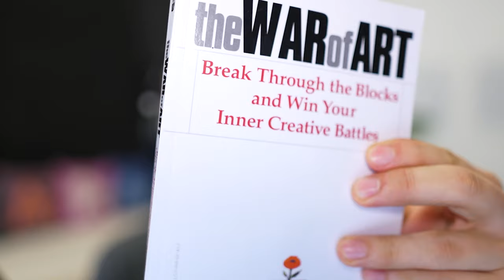How to Start an Online Education Business - Strokes & Shapes, Ali Pineda, Rowena Canada | EP#10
In today's podcast, I have two guests for the first time Ali Pineda and Rowena Cañada aka Strokes & Shapes, an agency that creates websites & sales pages for online education businesses.
We talk about their really interesting story, how to start an online education business, online courses & passive income, and why you should create an online course in 2022.

📘Europe Book Links:
Building a StoryBrand
The War of Art

📕USA Book Links:
Building a StoryBrand

💬Hi, I'm Chris Ellinas your friendly neighborhood designer.
I love solving problems, through design thinking!

Ali Pineda is the Founder and CEO of Strokes & Shapes. With 8+ years of experience in website design and development. With a mission to help educators grow in the digital world.
Rowena Cañada is a social media strategist, Co-Founder of Strokes & Shapes. With more than 3 years of experience in Graphic Designer and social media management. Helping entrepreneurs win their social media challenges using an empathy strategy.
Their company Strokes & Shapes, create websites & sales pages for online education businesses, helps educators launch their online education business using our expertise in website strategy, design & development. They offer a free online course sales page blueprint, in order to learn the proven structure for creating an effective online course sales page. Using the blueprint will help increase the number of students that will sign up for your course.

Chapters:
0:00 - Start
0:29 - Introduction
2:19 - Distance to Destination
5:39 - What is an Online Course?
7:25 - What are the Benefits?
10:32 - Beginning of Strokes & Shapes
16:00 - Branding & Social Media
18:00 - Before Starting
27:42 - Rising from Dark Times
35:49 - Free Course
39:25  - The Challenges
44:30 - Fast Questions!

I'm Chris Ellinas and for the past year, I was struggling with myself if I should start this or not. I'm an introvert by nature, so it was really difficult for me but here it is and I hope that it helps you or at least inspires you. 😊

One of my goals is to specialize, in one of the many fields that the design business offers. And learn skills outside of the design field, like running a business, so one day, I could start my own.
I will try my best to upload at least once a week. The kind of videos that I will upload will be the Design Vlog, where I will talk about business, design, clients, money, how to charge, How to start, working as a remote designer, how to learn graphic design, solving problems, working from home, freelancer, solopreneur, etc.
Fast in Five, where I share fast-paced tutorials, tips, and tricks around design, video, business, and equipment, in 5 minutes or less.
Speed Art, Speedpaint, with graphic design projects, illustrations, in a very fast-paced. And a Podcast where I invite a different like-minded individual in every episode to have an interesting conversation.